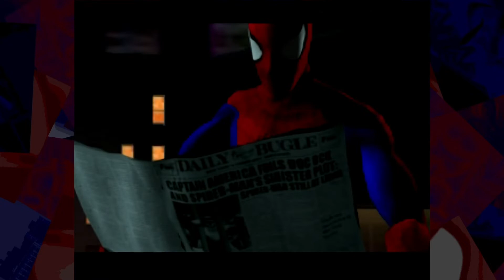Spider-Man (Neversoft, 2000) | Solid Jack Frost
Ahhh, an old favorite from my childhood.
Just because its not the best doesn't mean it shouldn't be revisited... right?